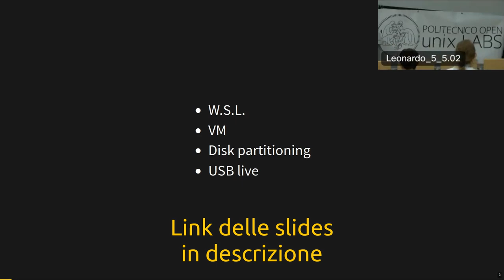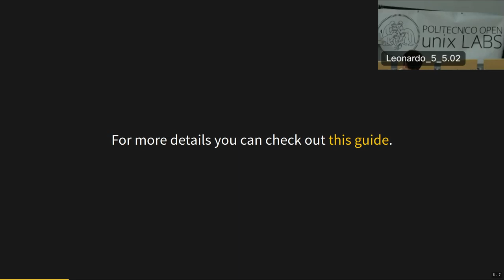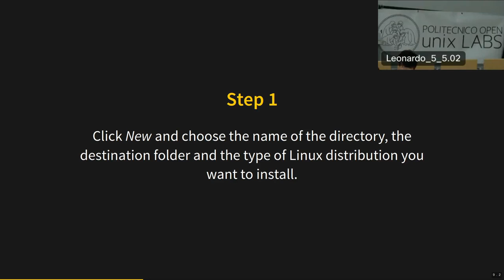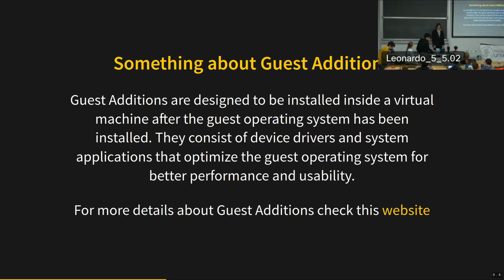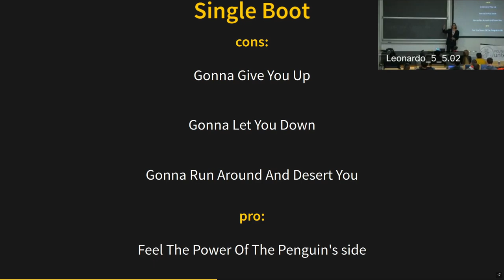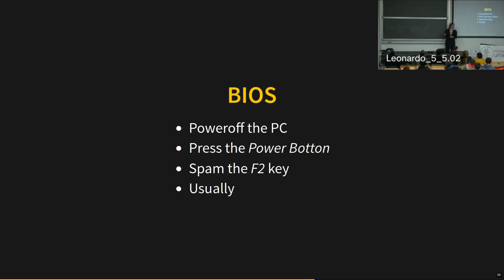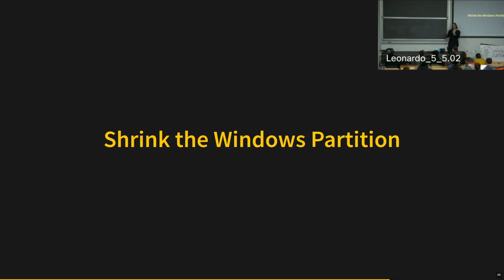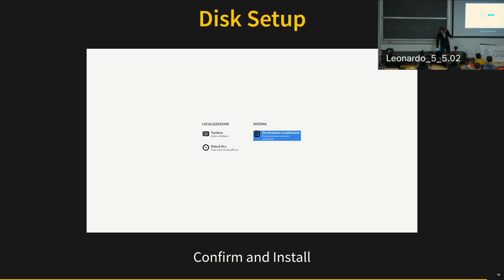Corso GNU/Linux Base 2022 - (2/3) Come installare Linux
Linux ha la fama di essere complicato e ostico, ma non se la merita!
È un sistema adatto all’uso quotidiano, per il lavoro, per lo studio e anche per lo svago.
Passare a Linux non significa imparare tutto da capo, ma semplicemente abituarsi alla diversa posizione di alcuni bottoni.
I vantaggi? Tanti. Troppi.
Vieni a scoprirli con noi!

Speakers: Enrico Zonta, Leonardo Salvini

Capitoli:
0:00 Intro
1:01 WSL
5:25 VM
16:34 Come si installa GNU/Linux
20:22 Live USB
23:43 Avviare da Live USB
27:39 La scelta
28:54 Installazione GNU/Linux